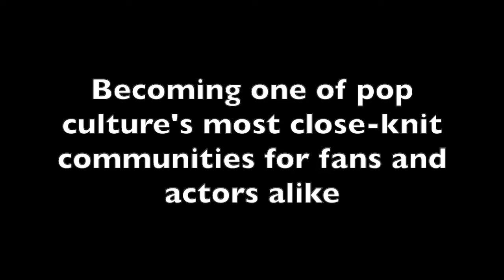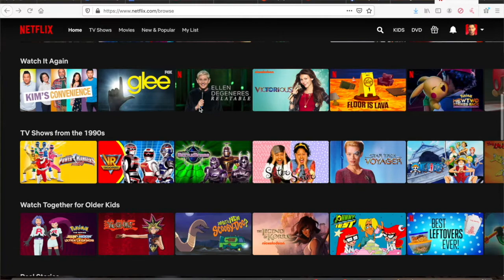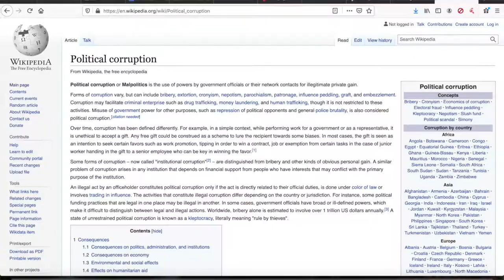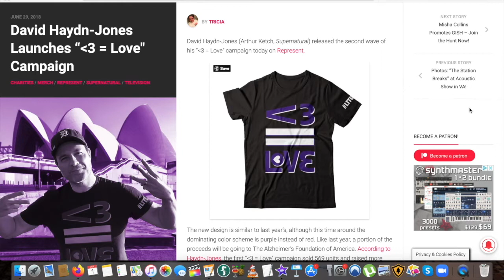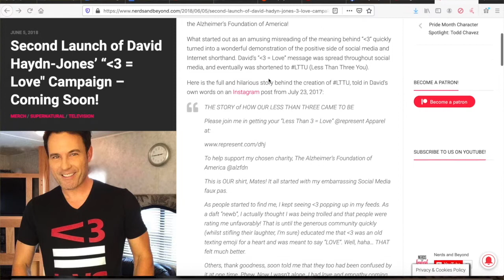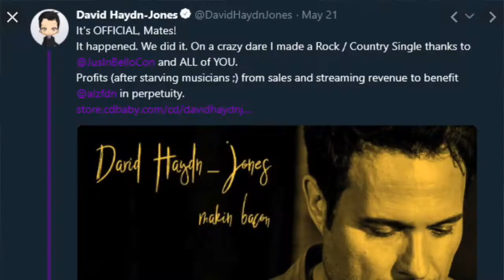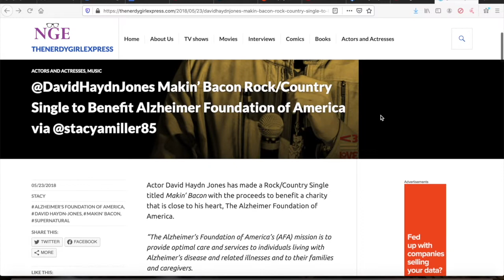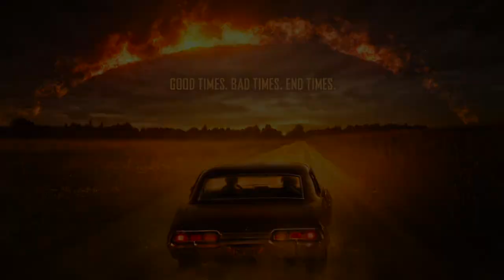Supernatural Changed My Life (feat. David Haydn-Jones)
On September 13th, 2005, a television show titled "Supernatural" debuted its pilot episode on the WB Television Network. During its long 15-year run, the SPN Family emerged following the success of the show. As of today, the SPN Family remains as one of pop culture's most close-knit communities for both the fans and actors alike; raising money for charities, bringing awareness on touchy subject matters and supporting one another.

How does Supernatural and it's fandom continue to stay relevant? Join me (a fan of Supernatural since the very beginning) and special guest David Haydn-Jones (Arthur Ketch from seasons 12 to 15) in this exclusive documentary film as we discuss how the show and its community has positively changed lives, from the perspectives by both a fan of the show and an actor who's worked on the show.

With 2021 being the first year since 2005 without new Supernatural content being released, let us jump into this new year by revisiting what made both the TV show "Supernatural" and the SPNFamily special.